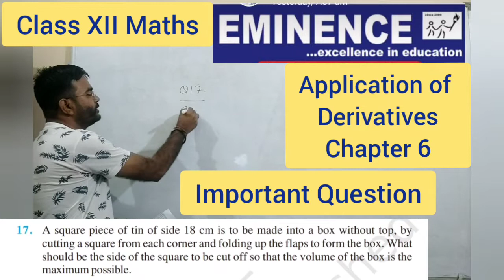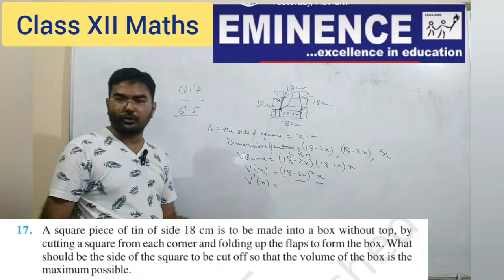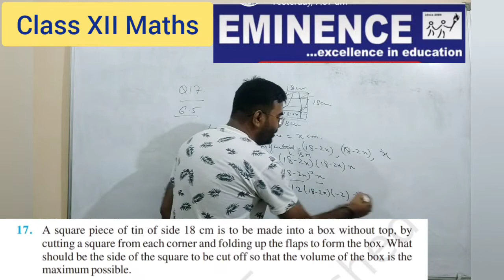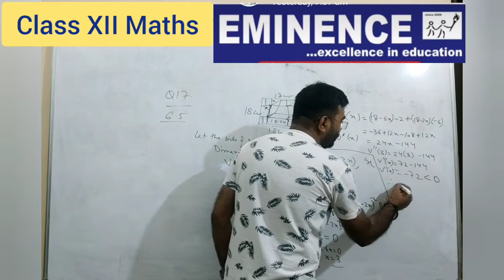Q 17 Exe 6.3 Application of Derivatives | Maths Class XII